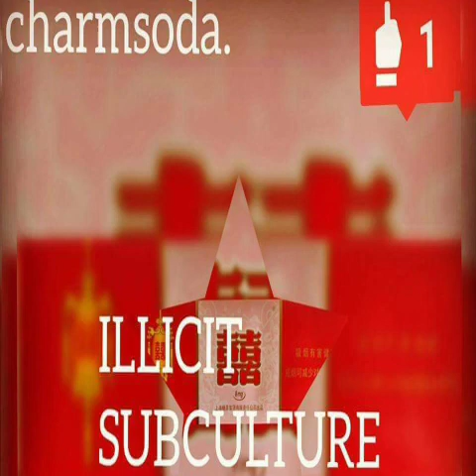Illicit Subculture charmsoda